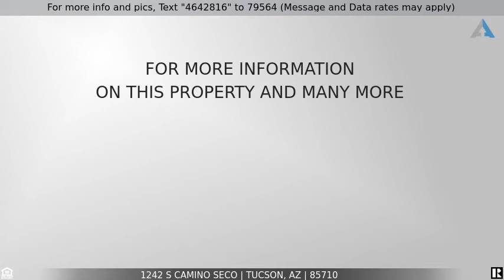Priced at $190,000 - 1242 S Camino Seco, Tucson, AZ 85710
Rustic charm abounds in this lovely Eastside Tri-Level Town House

Rustic charm abounds in this lovely Eastside Tri-Level Town House. The unique floor plan offers two bedrooms and one full bath on the top level. (Brand new carpet in bedrooms and hall.) Ground-level has kitchen/great room with wood-burning bee-hive fireplace, bonus room for extra living space, half bath and large laundry/storage room. Downstairs boasts a spacious master-suite/ additional living area or whatever you choose to make it! This wonderful space has a wood-burning fireplace and addt'l bathroom.  Property features walk-in closets, new electric hot water heater, and SO much character! Community has two pools. Seller offering a one-year home warranty.